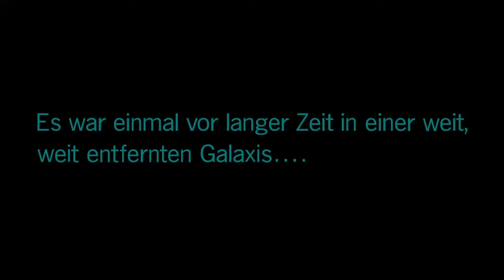STAR WARS Battlefront II Folge 1: „Die Reinigung”